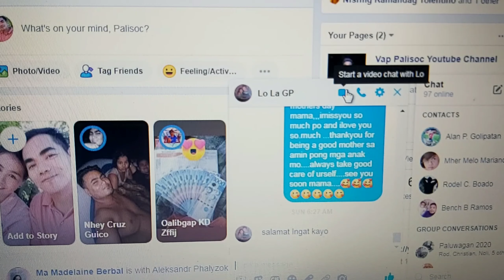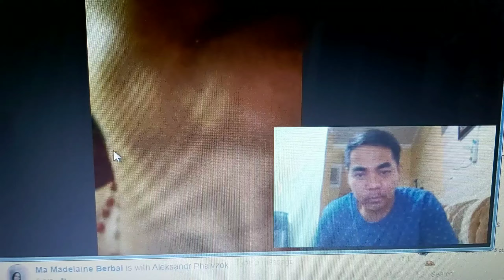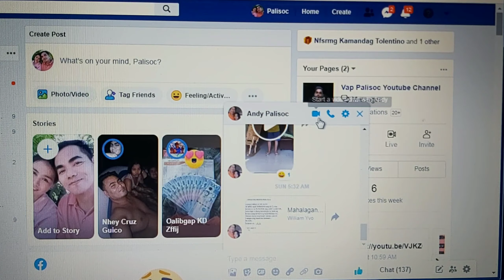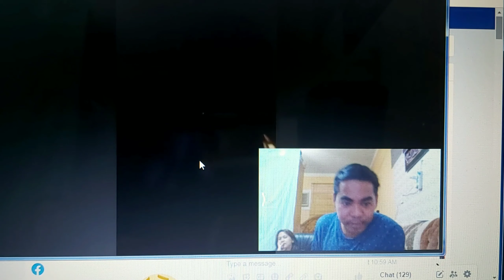ABS-CBN LOCKDOWN(Prank my Mama&Papa)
Prank My Parents